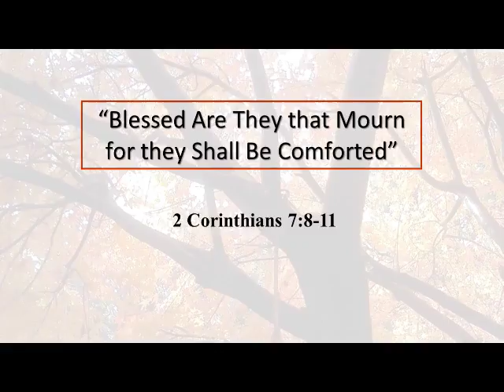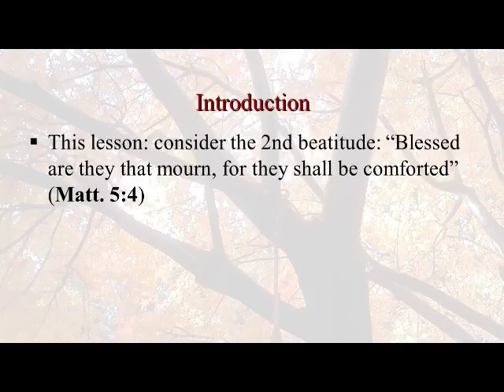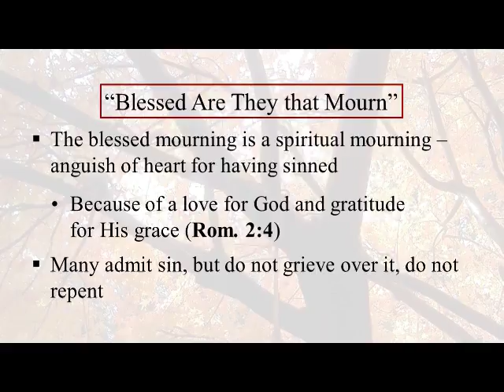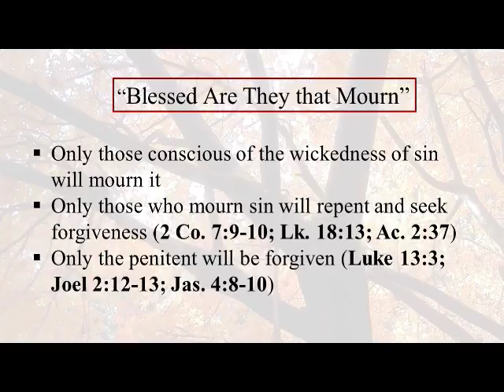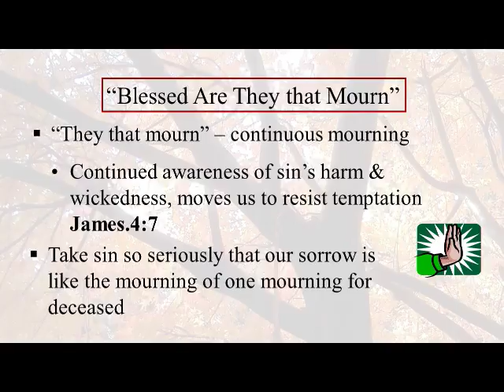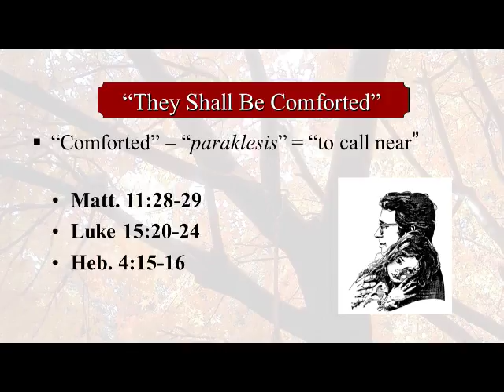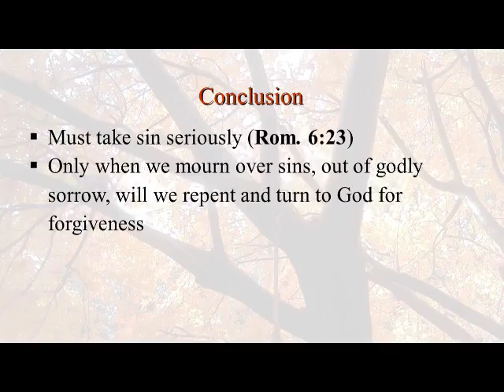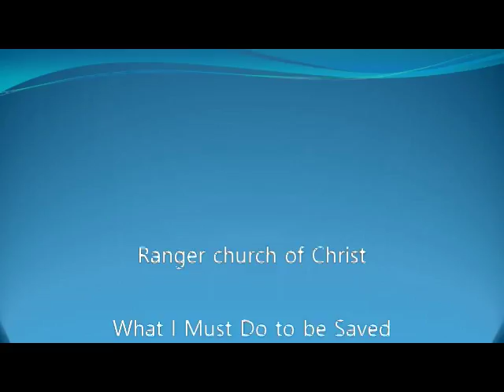"Blessed are They that Mourn" Gary Murphy